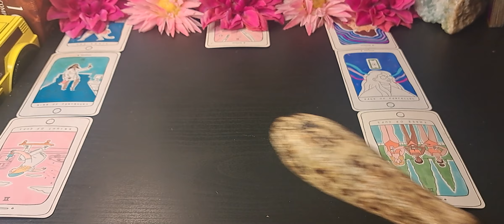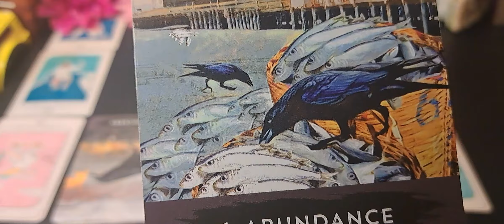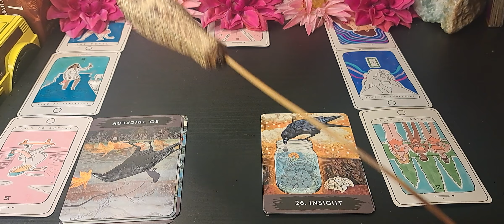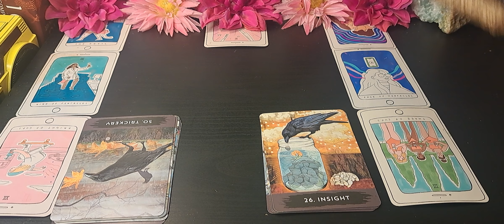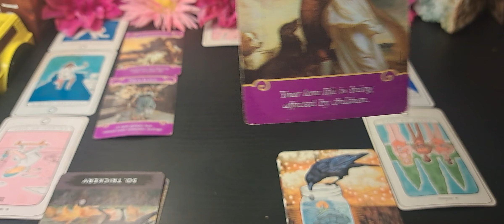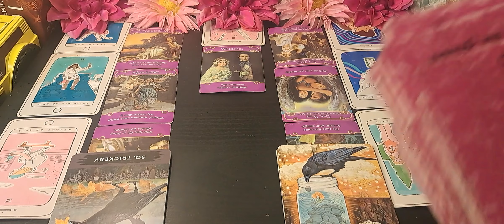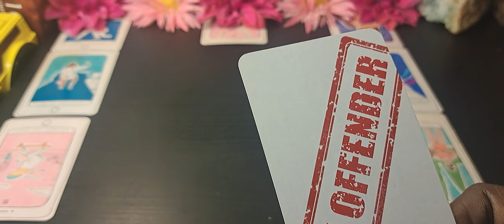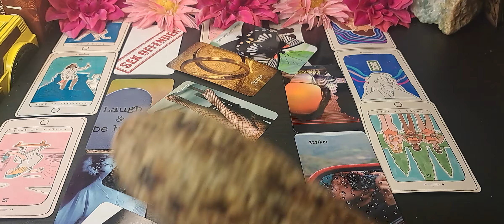💋♑️CAPRICORN & ARIES♈️RELATIONSHIP - Mingling person forgets to tell key details🤑😟💔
UNETHICAL FIGURE IN THE MIX:
NOSEY & LEADS SOULS TO HELL.
PROPERTY PIMP & THIEF
MONEY LAUNDERING & WIRE FRAUD
ORGAN SALES
QUESTIONABLE BED HABITS
SEX PARTIES
WORSHIPS SATAN